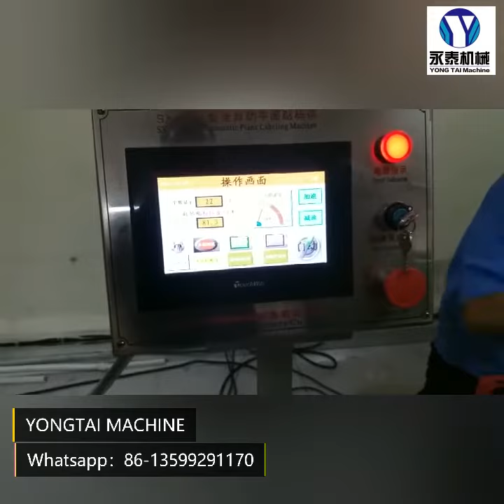Automatic hot melt gluing labeling machine production line of wet wipes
ITEM YT-SJ100
Cover size range (50-150mm) x (50-100mm) x (5-15mm)MM
Production speed 50 ~ 120 / min
Applicable labels   self-adhesive labels, steel paper labels
Voltage 220v 50/60HZ
Power 4.5KW
Demension 3300mmx600mmx1450mm(L*W*H)
Weight 250KGS